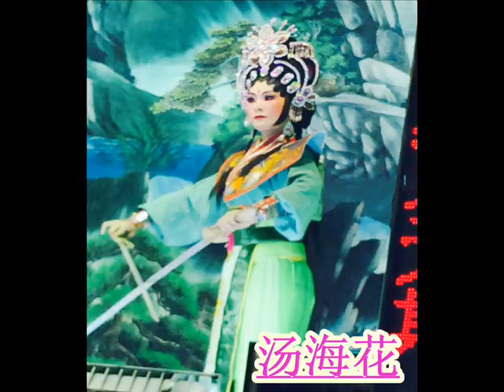名家名段欣赏=6 老生王流书